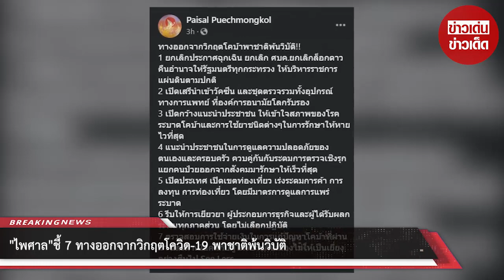“ไพศาล” ชี้ 7 ทางออกจากวิกฤตโควิด-19 พาชาติพ้นวิบัติ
ขอบคุณข้อมูล:
ขอขอบคุณข้อมูลจาก: